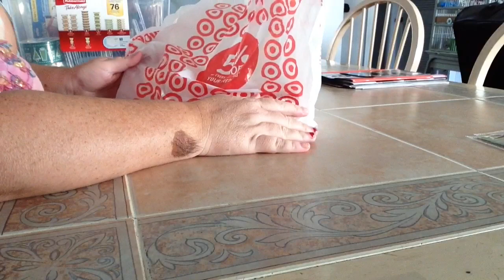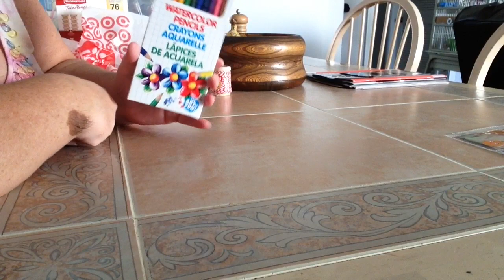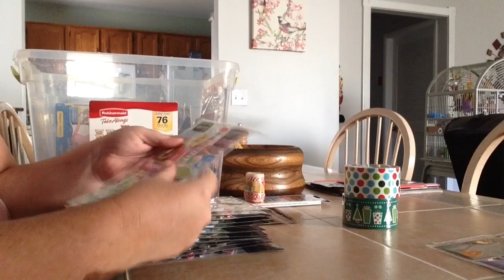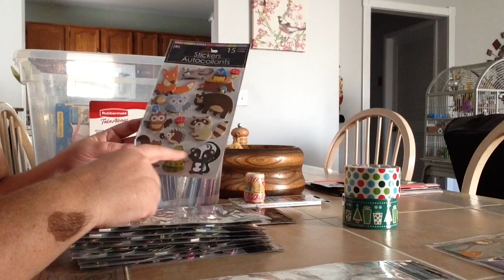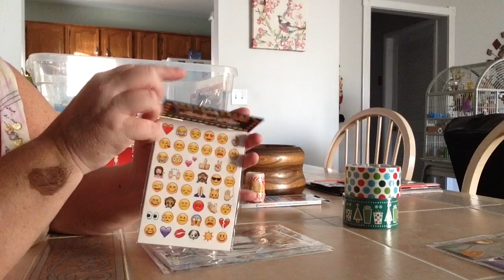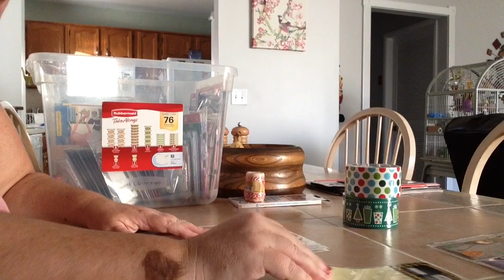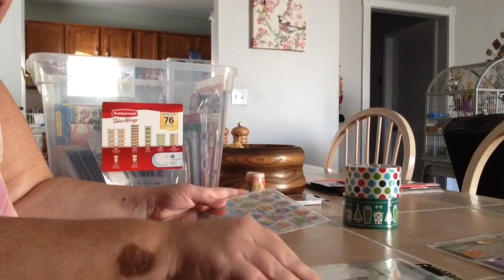Target/Dollar Tree Haul